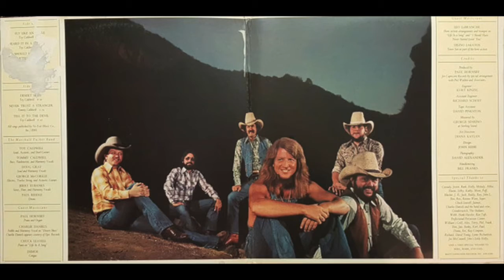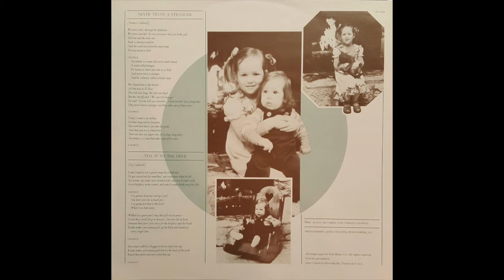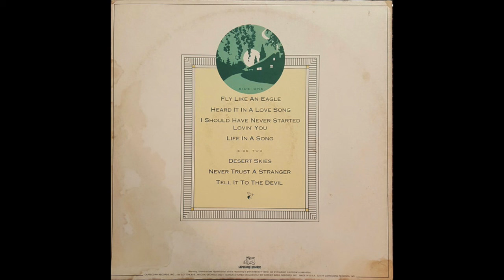The Marshall Tucker Band "Tell It To The Devil"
The Marshall Tucker Band "Tell It To The Devil" from the 1977 album "Carolina Dreams"
    Acoustic Guitar, Steel Guitar – Toy Caldwell
    Acoustic Guitar, Twelve-String Guitar – George McCorkle
    Bass, Tambourine, Harmony Vocals – Tommy Caldwell
    Congas – Jaimoe
    Drums – Paul Riddle
    Lead Vocals, Harmony Vocals – Doug Gray
    Piano, Organ – Paul Hornsby
    Saxophone, Flute, Harmony Vocals – Jerry Eubanks
    Written-By – Toy Caldwell